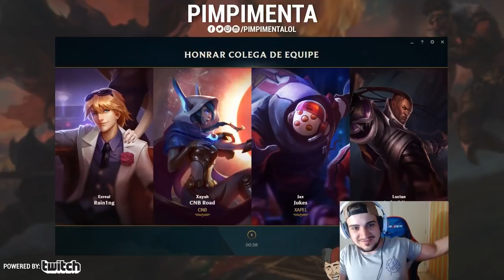OS BÊBADOS DA MADRUGADA (ft. Jukes e Rakin)